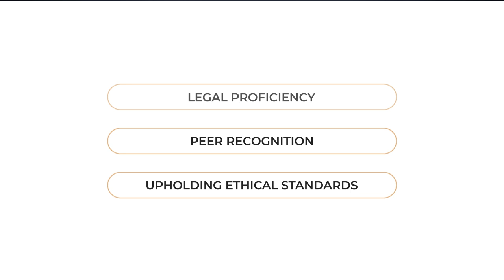Michael W. Sanft Named an Elite Lawyer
Las Vegas, NV Personal Injury Attorney Michael W. Sanft has been recognized as an Elite Lawyer. Only the most outstanding and experienced attorneys receive the Elite Lawyer Award. The Elite Lawyer Award is a prestigious honor that recognizes an attorney's achievements, skills, and experience in their areas of practice. Michael W. Sanft is a leading Trial lawyer in Nevada.